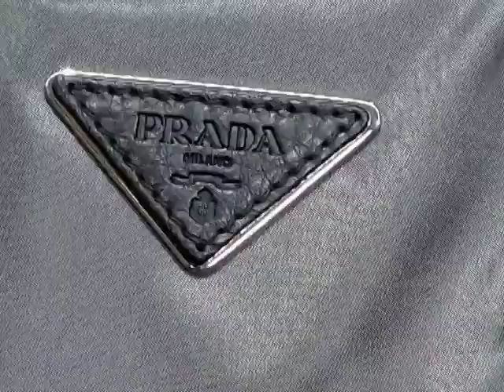NBC Today Show - Men's Fall Fashions Ron Mott and producer Nery Ynclan.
NBC Today Show - Men's Fall Fashions by correspondent Ron Mott  and producer Nery Ynclan.